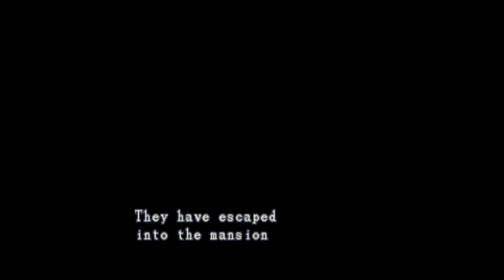Halloween Special - Call for Contributors - Resident Evil Ranking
I recently listened to a Podcast from @retronauts1 created by @JeremyParish and others where they presented the Resident Evil Ranking Hootnanny  - this was a great idea that I would like to repeat here on my channel. We need your rankings 😁☘️ If you want to get involved simply rank in order (1 being the best 16  being the least best) your list of resident evil games. I erroneously said 17 games in the video but I took out gun survivor as its not really a main line game.  Write your ranking in the comments below or make your own video - I will make an additional video with the rankings - Happy Halloween - i will review 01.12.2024 and see if  anyone responded ☘️
Games
1. Resident evil
2. Resident evil 2
3. Resident Evil 3
4. Zero
5. Resident evil 1 remake
6. Code Veronika
7. resident evil 4
8. Resident evil 5
9. Resident evil 6
10. Resident evil revelations
11. Resident evil revelations 2
12. Resident evil 7
13. Resident evil 8
14. Resident evil 2 remake
15. Resident evil 3 remake
16. resident evil 4 remake

Here is the original podcast - give it a listen